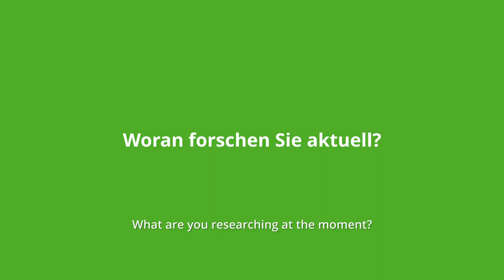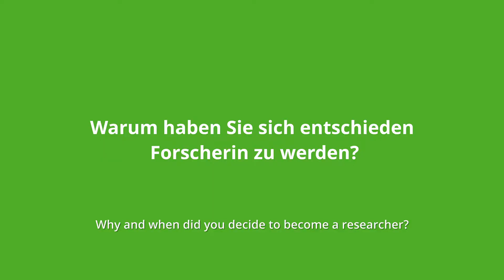BOKU Erfinderin des Jahres 2020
Für den Preis BOKU Erfinderin des Jahres werden Erfinderinnen vor den Vorhang geholt, um anderen Wissenschaftlerinnen als Inspiration und Role Model zu dienen, denn noch immer sind Frauen an Erfindungen unterdurchschnittlich häufig beteiligt. Die Auszeichnung BOKU Erfinderin 2020 erhielt dieses Jahr Frau Dr. Gordana Wozniak-Knopp. Frau Dr. Wozniak-Knopp konnte die Jury überzeugen, da sie nicht nur an außergewöhnlich vielen Erfindungen und Patenten beteiligt ist, sondern hier auch noch mit einem hohen Erfindungsanteil beeindruckt. Die Forscherin war auch maßgeblich an dem Spin-off F-star beteiligt, das eines der erfolgreichsten Spin-offs der BOKU darstellt.
Ihr Einsatz und ihre Vorbildwirkung für junge Wissenschaftlerinnen wird neben einem Geldpreis mit einem persönlichen Video belohnt.